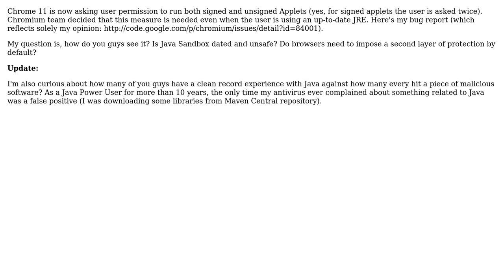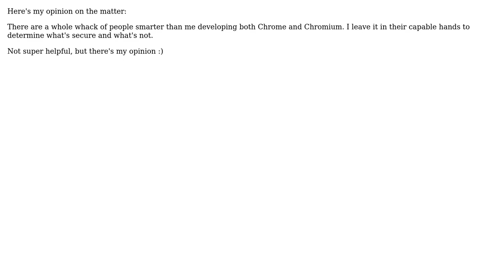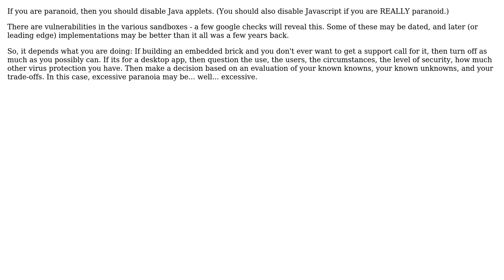Is blocking java applets a necessary security measure? (3 Solutions!!)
Is blocking java applets a necessary security measure?

With thanks & praise to God, and with thanks to the many people who have made this project possible! | Content (except music & images) licensed under CC BY-SA | Music | Images & others | With thanks to user quickly_now user Jeremy user Demian Brecht user Anthony Accioly and the Stack Exchange Network Trademarks are property of their respective owners. You are responsible for your own actions.